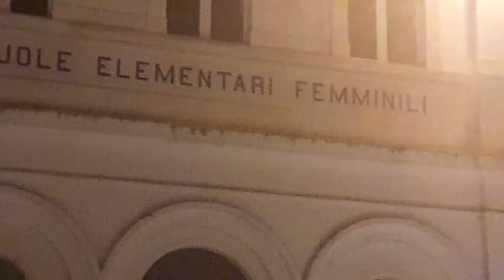Gioia del Colle. Giovani. Via Crucis cittadina. Parrocchia S. Lucia. 9° Stazione bis